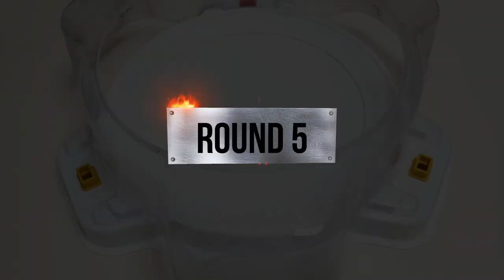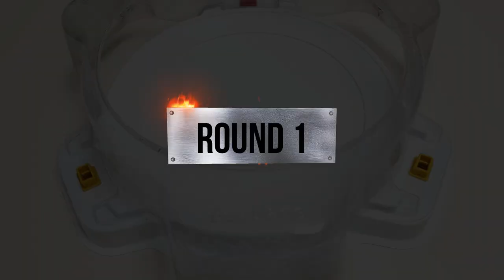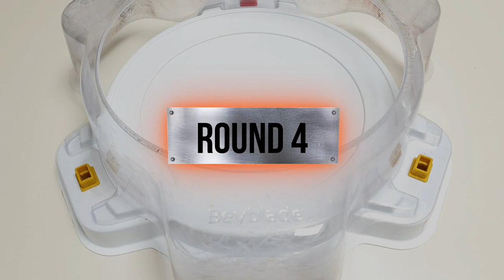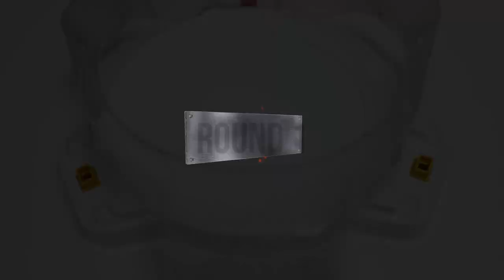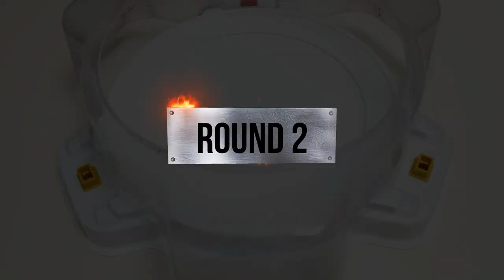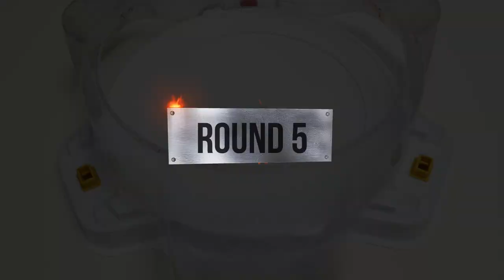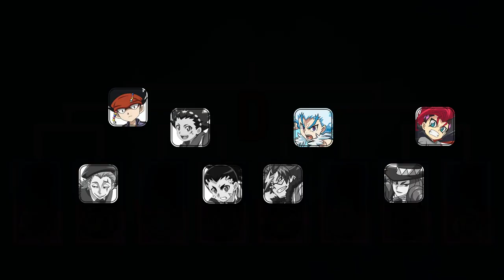Beyblade Burst DB & Sparking & GT Tournament 79 the round of 16 베이블레이드 버스트 DB & 슈퍼킹 & 진검 토너먼트 79회